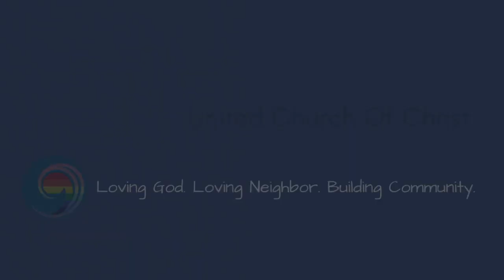Scripture And Sermon Rev Ron Verblaauw "For Jesus, No Boundaries Between Insiders And Outsiders"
Scripture jumping off point:
Psalm 25:4-12*
Mark 2:13-17*
(*Women's Lectionary translation)

Excerpt from Music For Reflection:
Lead And I Will Follow
Words: Tom Fettke and Joseph Gilmore

Excerpt from sermon:
"For Jesus, there are no boundaries between insiders and outsiders. God's grace and mercy are not limited to insiders who are righteous, but is also extended to outsiders, marginalized as sinners by society.

Jesus is our Epiphany. His example of table fellowship reveals a God that welcomes all of us, without reference to our social status, where we were born, who are parents are, our physical appearance, how many degrees we hold, how much money we make, what we have accomplished in life, how old or healthy we are...these are not the criteria to receive God;s interest and compassion. All of us are welcome at God's table, and so is everybody else.

Dr. Martin Luther King, Jr. said "a religion true to its' nature must always be concerned about man's social conditions." "The time has come," Dr. King said, when the churches are needed by their people and their nation as never before. They uniquely can break the deadening silence which engulfs the well-meaning white people of the South," and today, we might say 'of America.'"